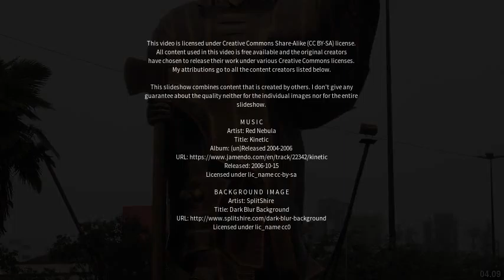Best places to visit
Best places to visit - Ipirá (Brazil) Best places to visit - Slideshows from all over the world - City trips, nature pictures, etc.